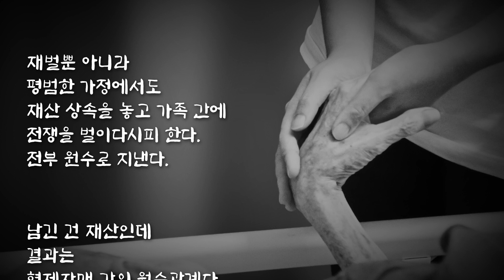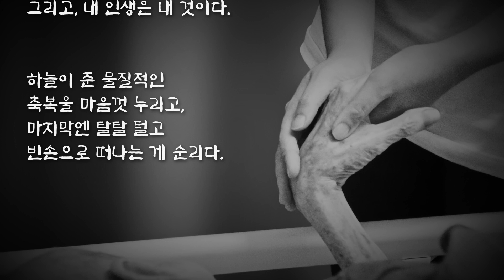좋은글#죽은뒤에남은돈복인가?독인가?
죽은 뒤에 남은 돈
복 인가? 독인가?

쓰레기장에서 주인 없는
돈이 쏟아지고 있다.

한 쓰레기 처리 회사는
혼자 살다가 죽은
노인의 집에서 나온
쓰레기 더미에서
검은 봉지에 담긴
현금 4억 원을 발견했다.

버려진 유품 속에 섞여 나온 돈이
지난 해에만 약1,900억 원에
달할 정도라고하니,
외롭고 궁핍한 생활을 하면서도
죽음 직전까지 돈을
생명줄 처럼 움켜쥐고 있던
노년의 강박감을 말해준다.

돈은 써야 내 돈이다.
내가 벌어놓은
돈이라고 할지라도
내가 쓰지 않으면
내돈이 아니라
남의 돈일 수 밖에 없다.

노인들이
돈에 집착 하는 이유는
자식이나 사회로 부터
버림 받았을 때,
최후에 의지할 곳은
돈 밖에 없다는
생각에서 나오지만,
사실 그 정도로
비참한 경우를 당하게 되면
설령 돈이 있더라도
별 뽀족한 수가 없다.

내가 죽으면
돈도 소용 없고,
자식에게 상속한다고
자식이 행복해지지도 않는다.

꽤 오래 전에 코미디계의
황제라 불리던
이주일氏의 묘가 사라졌고,
묘비는 뽑힌 채 버려졌다는
충격적인 소식이 전해졌다.
묘 땅까지 팔아 다 썼다.
유족이 묘지까지
팔아 먹었다고 한다.

한참 밤무대를 뛸 때는
자고 일어나면 현금자루가
머리맡에 놓여있었다고
회고했을 정도로
큰 부(富)를 거머쥐었고,
그 부동산을 지금 가치로 따지면
500억 원으로 추산된다고 한다.
폐암으로 세상을 떠나기 전
금연광고 모델로 나와
흡연율을 뚝 떨어뜨릴 만큼
열심히 살았고,
세상 떠난 뒤 공익재단과
금연재단 설립까지 꿈꿨던 그에게
도대체 무슨 일이 일어난 것일까.

그의 유족들은 기껏해야
1년에 100만 원 안팎인
묘지 관리비를 체납했을 정도로
유산을 탕진했다.

잘못된 재산상속은
상속인에게 독(毒)이 든
성배를 전해 주는 꼴이다.

국내 재벌치고 상속에 관한
분쟁이 없는 가문이 거의 없다.

재벌뿐 아니라
평범한 가정에서도
재산 상속을 놓고 가족 간에
전쟁을 벌이다시피 한다.
전부 원수로 지낸다.

남긴 건 재산인데
결과는
형제자매 간의 원수관계다.

유산을 놓고
싸움질하는 자식보다
재산을 물려주고 떠나는
부모의 책임이 더 크다.

싸울 수 밖에 없는
구조를 만들어 놓고
세상을 떠났 다고 해도
과언이 아니다.

내 자식이나 형제는
다른 사람들과 다르다는 생각은
경우에 따라서는 착각일 수 있다.

자식들에게
돈을 남겨주고 떠나지 말고,
장의사에게
지불할 돈만 남겨두고
다 쓰라는 말을
깊이 새겨 들어야 한다.

인생은 단 한 번 이다.

그리고, 내 인생은 내 것이다.

하늘이 준 물질적인
축복을 마음껏 누리고,
마지막엔 탈탈 털고
빈손으로 떠나는 게 순리다.